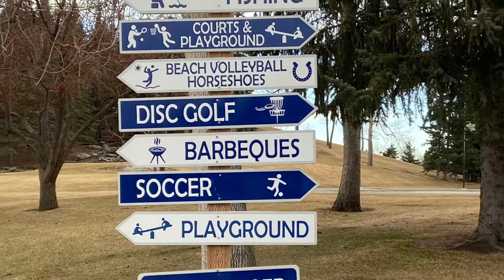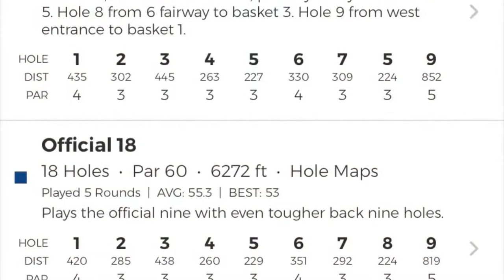Lake Sundance Sneak Peak - Calgary Disc Golf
A few holes at my local course. Lake Sundance is a private community course. 6 baskets w/ a full 18 hole layout. Let me know if you want to play I can bring lots of guests.